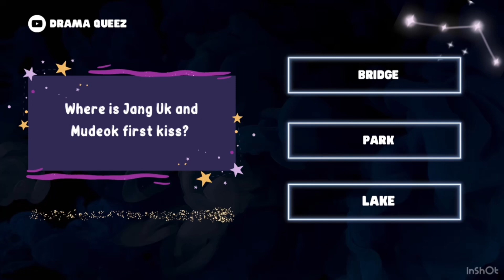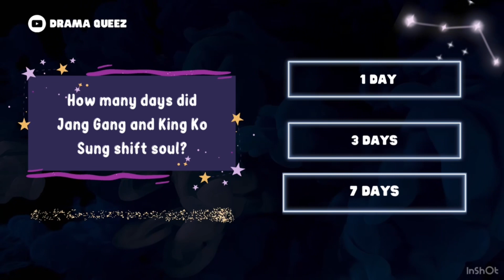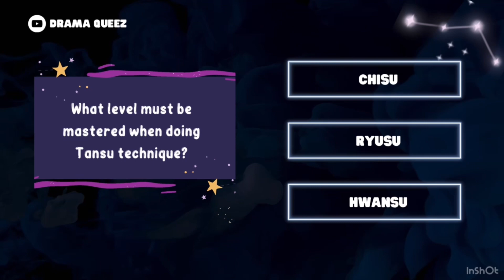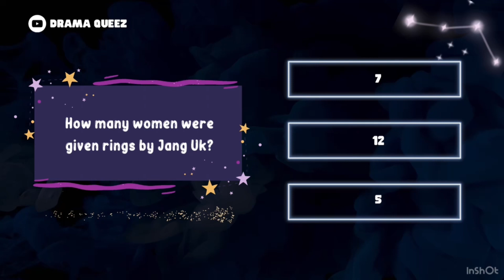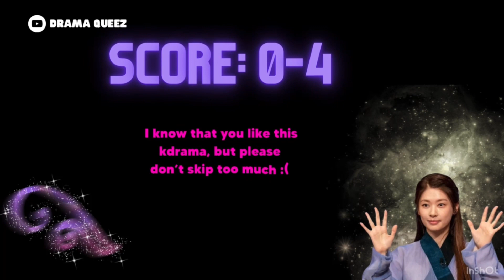HARD LEVEL!! Alchemy of Souls Quiz, can you answer??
Are you ready for alchemy of souls season 2? Try to answer this quiz first! This is Alchemy of Souls quiz by Drama Queez. If you are damn good, you should play medium and hard level too! Are you really kdrama lover? You must have all the answer correct! Let’s have fun. If you have any favorite kdrama you’d like to play, please comment and let me know. Thank you ofr having fun with us.

Fair use is a use permitted by copyright statue that might otherwise be profit, educational or personal use tips the balance in favor or fair use, I upload for entertainment only.?